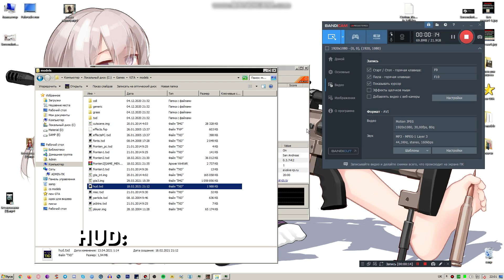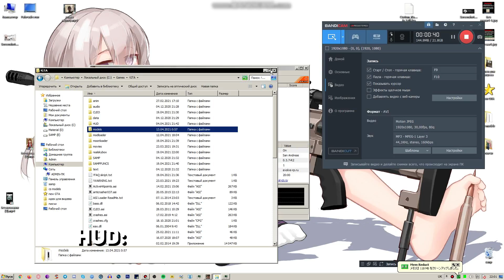КРАСИВАЯ ПРИВАТНАЯ СБОРКА ДЛЯ СЛАБЫХ/СРЕДНИХ ПК - GTA SAMP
↓ Информация ниже / desert_eagle.txd , gta samp , самп ↓

00:00 - Начало
00:30 - Таймцикл
01:00 - Скрипты/Плагины
04:04 - Диглы/Звуки
07:25 - Худ
08:10 - Текстуры/Геймплей
09:50 - Тест ФПС + Геймплей
10:35 - Конец

! Если возникают проблемы с архивом, установите архиватор .7z - 7-zip.org

───↓ Dope ↓───
CPU : Pentium(R) Dual-Core CPU E5700
GPU : NVIDIA GeForce GT 430
RAM :  2.00 Gb
OS : Windows 7 Ultimate SP 1 x32
Rec : Dxtory / D3DGear
Edit : Sony Vegas 11 , Adobe Photoshop CS6 x32